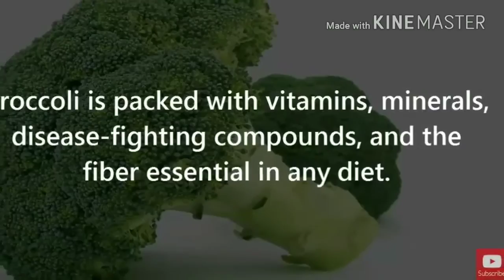Health is wealth with 5 super foods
5 super foods